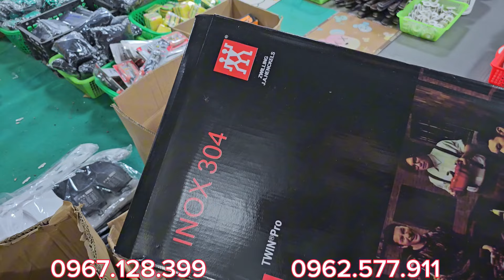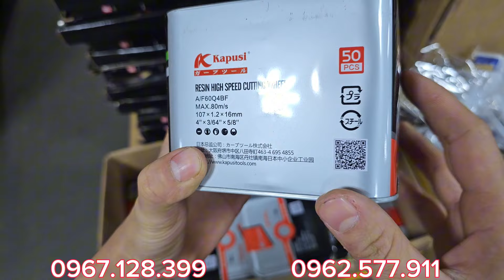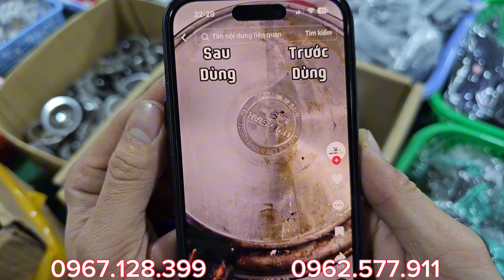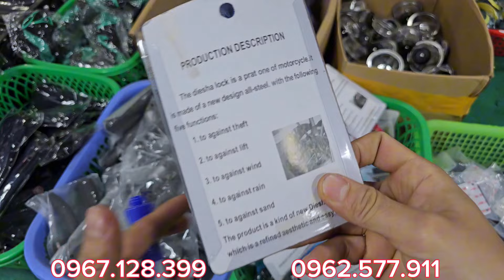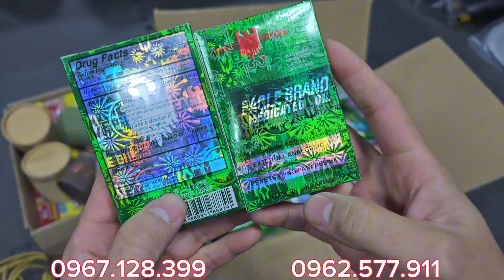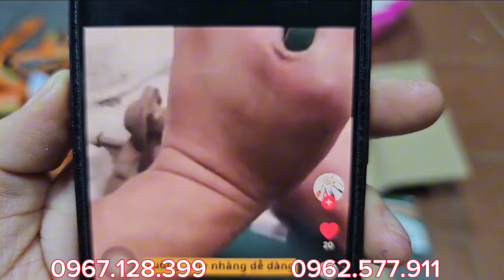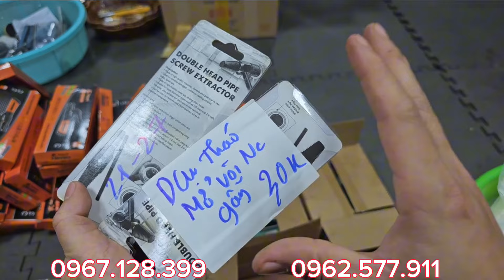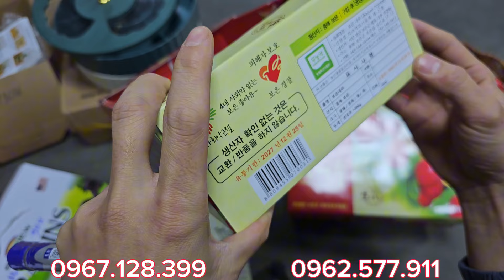XẢ XẢ XẢ kho thanh lý, bán nhanh hàng cũ để nhập hàng mới - giá tốt các bác nhanh tay, BÃI NHẬT